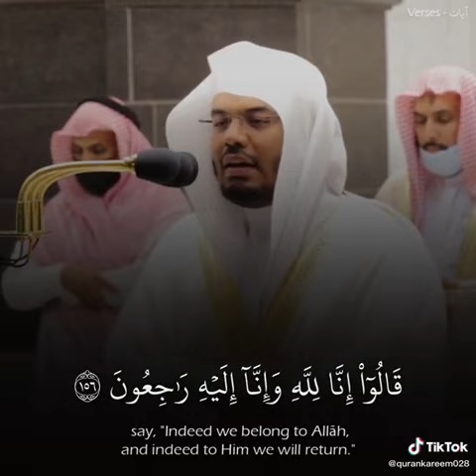heart Touching Quran Reacreation yasir Al dousary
Meka